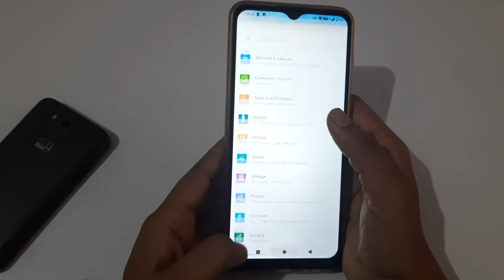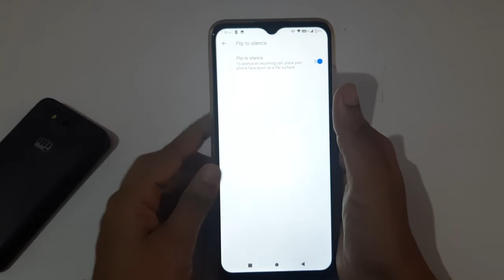Micromax mobile |how to activate incoming call flip to silent |flip to silent activate kaise karen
Micromax mobile |how to activate incoming call flip to silent |flip to silent activate kaise karen | happy Diwali sleep to silent Micromax mobile | flip to silent enable kaise kare Micromax mobile | Micromax mobile mein silent on kaise karen | flip to silent on kaise hota hai | flip to silent setting Micromax mobile | tips and trick Micromax mobile | hidden feature Micromax mobile | A to Ztipa  online